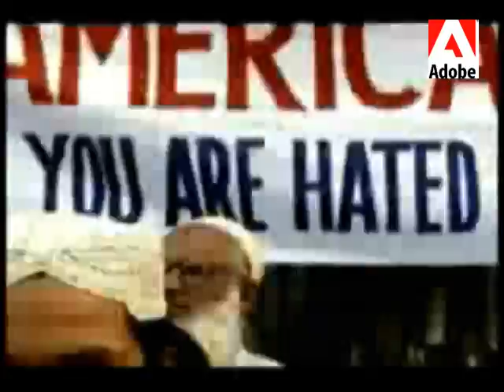DJ FILEXMASTER KMFDM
KMFDM